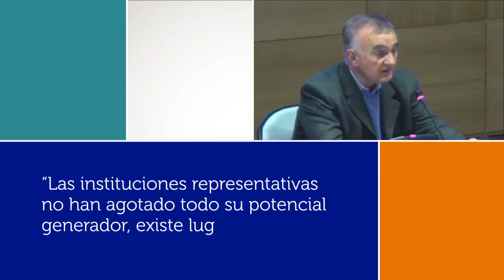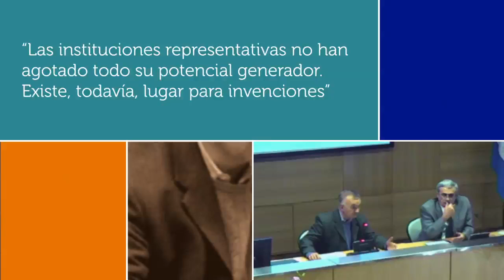Bernard Manin en Fundación OSDE - Resiliencia de la democracia representativa (Parte 5)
Fecha: 26/06/2013
Empresa: Fundación OSDE
Orador: Bernard Manin
Nombre: "Resiliencia de la democracia representativa"